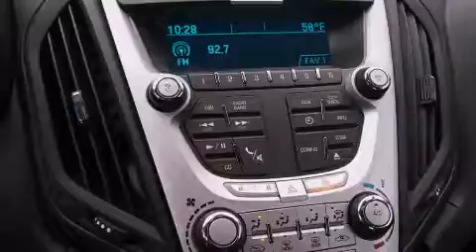2014 Chevrolet Equinox Ft Worth TX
We've been honored to serve the Decatur TX area , we promise that your experience at our dealership will exceed your expectations ! Year : 2014 Make : Chevrolet Model : Equinox Engine : 2.4L 4 Cyl. Fuel Injected Trans . : Automatic Exterior : Champagne Silver Metallic Miles : 7 James Wood Motors US Hwy 287 South Decatur , TX 76234 Welcome to James Wood - your source for quality new and used cars from Buick , Cadillac , Chevrolet , GMC , Hyundai , and Pontiac . With two north Texas locations to serve you - Decatur and Denton - our new new used car sales force is ready to assist with your next new or used car purchase . We have a large inventory of new and used cars ready for delivery today . Proudly serving the Dallas and Fort Worth Metroplex ! The James Wood Auto Group's business philosophy is to provide our customers with quality Chevrolet , Pontiac , Hyundai , Buick , GMC , and Cadillac cars , trucks and SUVs , but also provide great value and service . We are celebrating 30 years in the automotive business in the Dallas - Ft . Worth , Texas area , and it is our policy to treat every visitor that enters our Chevy , Pontiac , Buick , GMC , Hyundai , and Cadillac dealership doors as an honored guest without exception . The bottom line is we work hard every day to provide a friendly and professional sales experience for the car or truck buyer , quotes Mr . Wood . Every customer deserves that and we guarantee that you'll find it at the James Wood dealerships . 2014 Chevrolet Equinox Decatur TX